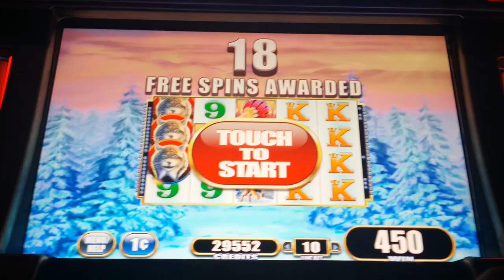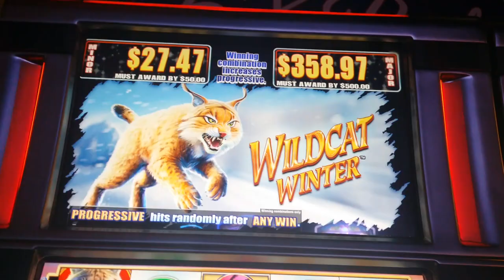Wildcat Winter WMS slot bonus big win